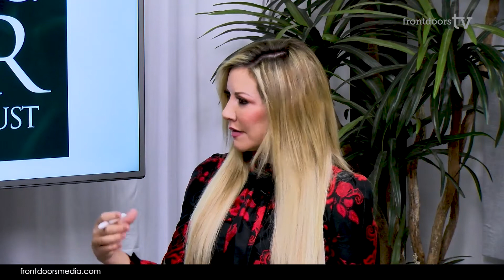Piper Trust Activates $9 Million In Emergency Aid | FrontdoorsTV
FRONTDOORS TV
The President and CEO of The Virginia G. Piper Charitable Trust talks with Carey Pena about emergency funding for nonprofits in need during the COVID-19 crisis. It's the 20th Anniversary year of the Trust, and they are spreading hope with help.

In this 10 minute interview, Carey speaks with Mary Jane Rynd about how their board responded so quickly to activate funds to those in need, including $2 million for ASU's Biodesign Institute innovations to fight the spread of COVID-19.

Hosted by: Emmy award winning news personality Carey Pena